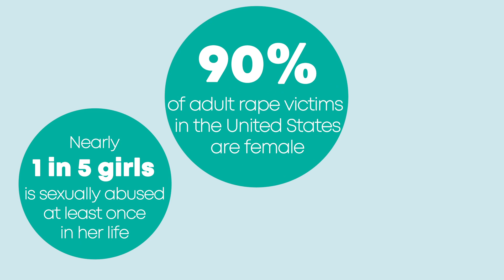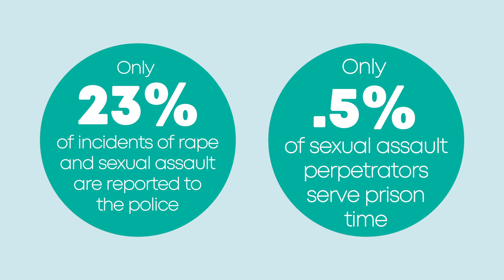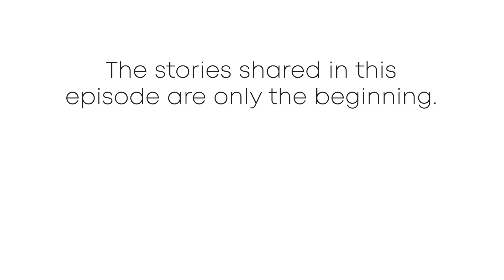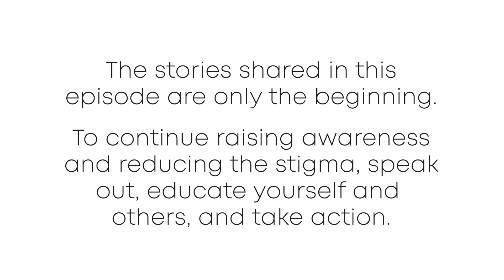Sexual Assault〡Intimate Episode 2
If you or a loved one has experienced sexual assault, call the National Sexual Assault Hotline at or visit the Rape, Abuse & Incest National Network If you have been sexually abused, text 74174 to reach the Crisis Text Line

Intimate: Women’s Stories of Sex and Stigma seeks to open up conversations around women’s sexuality and reproductive health. We believe that the stigma around these issues creates a lack of reliable information and hurts women. We share these stories to raise awareness about the female sexual and reproductive experience and to encourage others to tell their own. Intimate was a month-long project completed during the coronavirus pandemic of 2020. These unique circumstances posed a challenge for completing interviews, but it also provided an outlet to interview women from around the country and the world. We hope this series will inspire you to talk openly about women’s sexuality and reproductive health as well as listen to others’ stories.

Sources:
Anderson, Laurie Halse. "I've Talked With Teenage Boys About Sexual Assault for 20 Years. This Is What They Still Don't Know." TIME, 15 Jan. 2019, Accessed 8 May 2020.
"Campus Sexual Violence: Statistics." Rape, Abuse & Incest National Network, RAINN, Accessed 7 May 2020.
FiveThirtyEight. 2 Jan. 2018, Accessed 8 May 2020.
Smith, Carol, and Lee Van der Voo. "Sexual Assault on College Campuses: A Culture of Indifference." Investigate West [Seattle]. Investigate West, Accessed 7 May 2020.